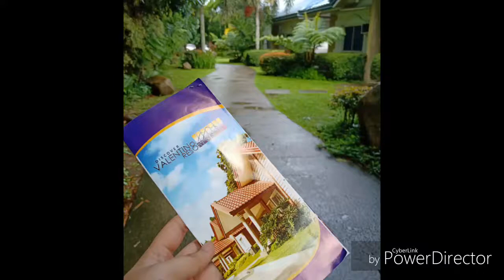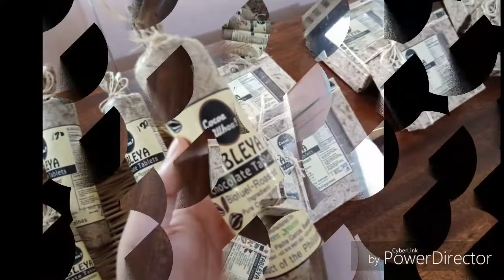VALENTINO RESORT & SPA 2019 (Compilation)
Hello there! Our family went to Valentino Resort and Spa (Batangas) last June 2019 and here's a picture compilation.

Honest Review:
1. Worth the price (5/5)
2. Accommodating staff (5/5)
3. Cleanliness of facilities can be improved (3/5)
4. Food is delicious (5/5)
5. Very relaxing (5/5)